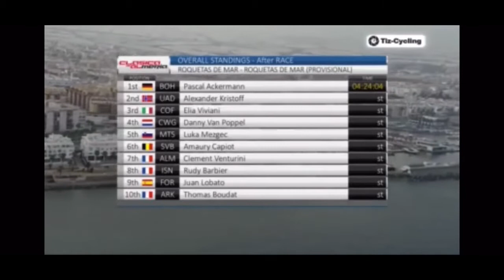ACKERMANN GANA LA CLÁSICA A ALMERÍA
El alemán del BORA HANSGROHE Pascal ACKERMANN ha ganado la edición de la Clásica de ALMERIA en Roquetas de mar